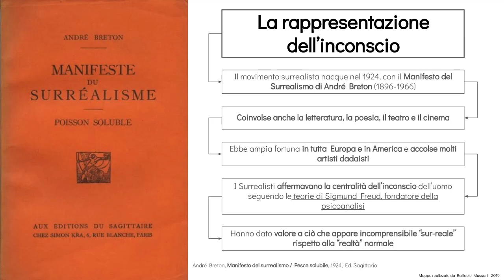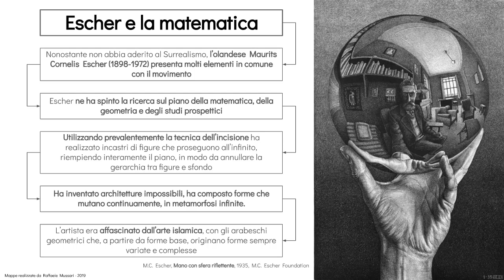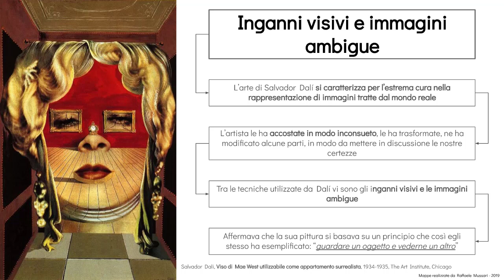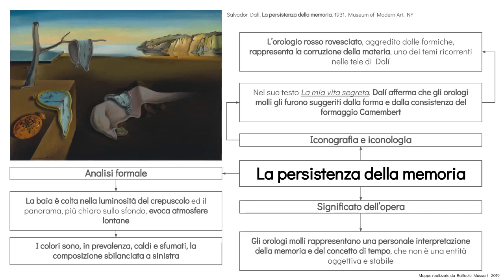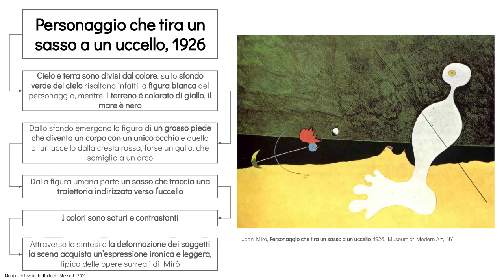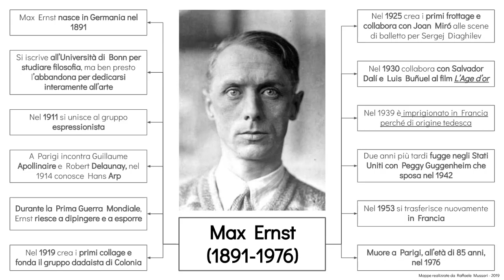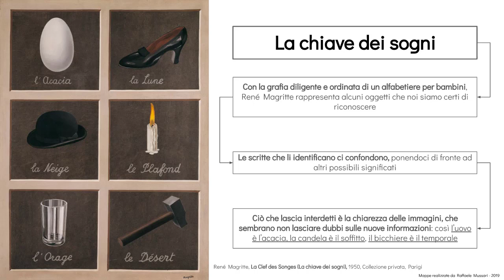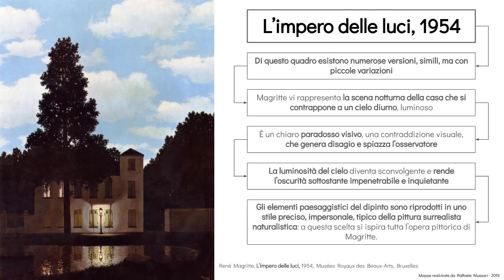Surrealismo - Avanguardie del primo Novecento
Videolezione sul Surrealismo.

Buona navigazione!